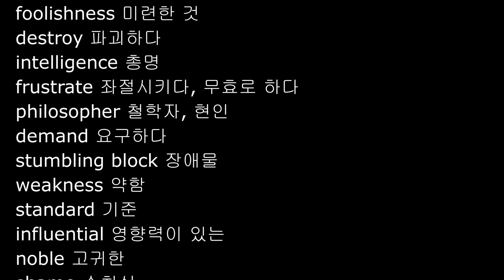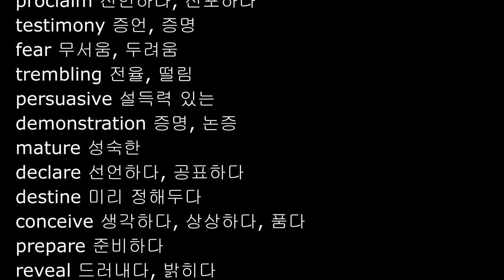고린도전서 1-2장, NIV, 성경영단어, 1Corinthians 1-2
Parchments Academy
2 Timothy 4:13, NIV